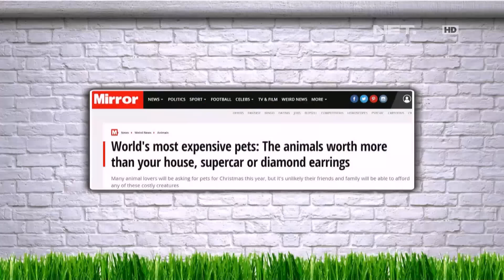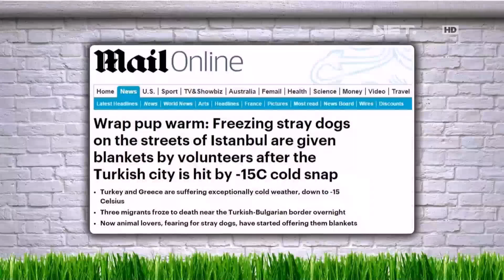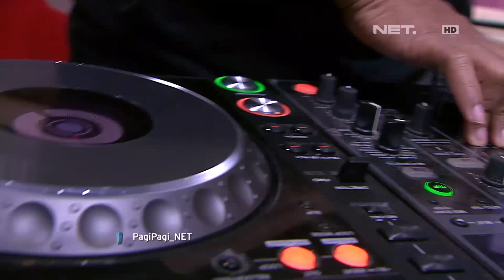Andre Ketakutan Diajak Main Anjing Labradors